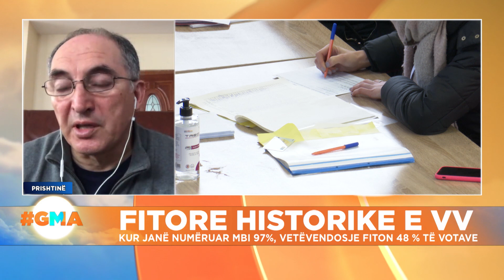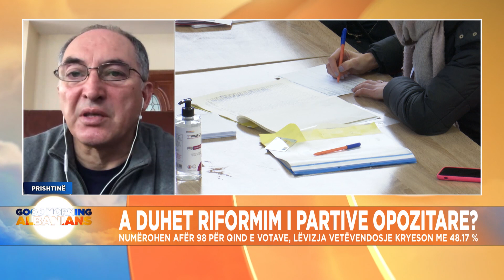''Reformimi i PDK do të intensifikohet'', Shaqir Totaj i befasuar nga rezultati i zgjedhjeve